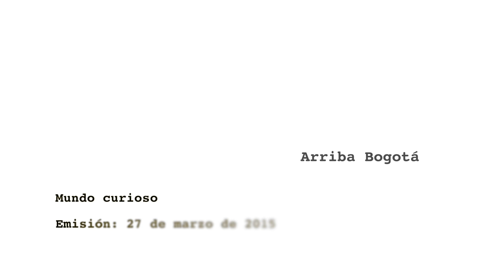Citytv: Mundo Curioso